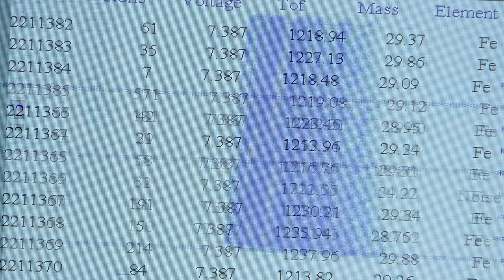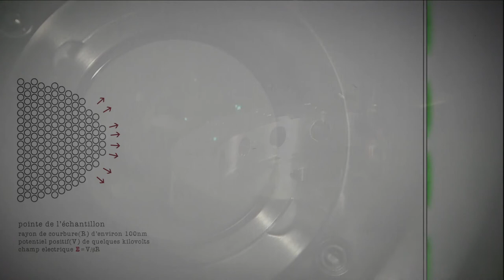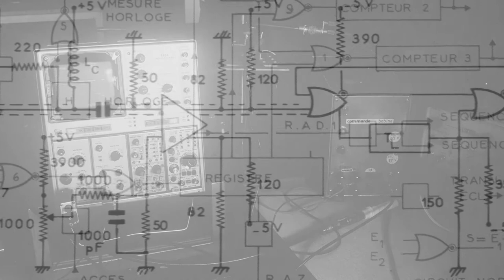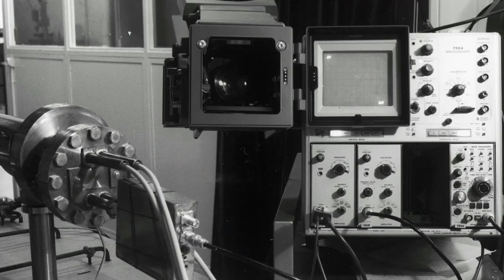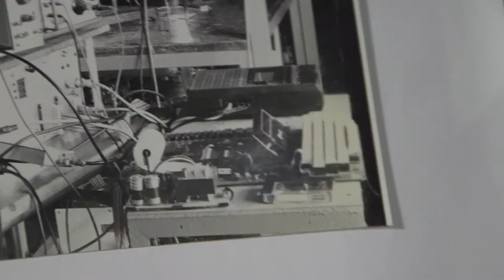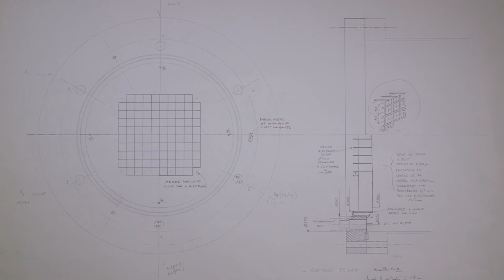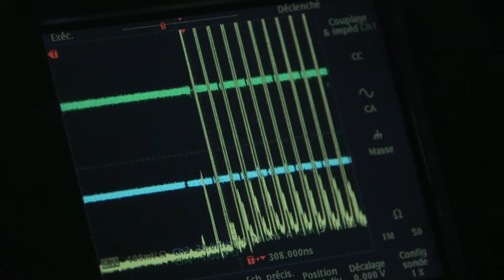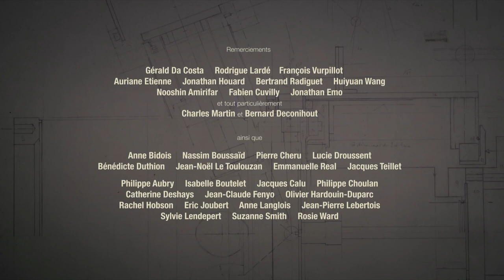Atom Probe history in Rouen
This film was realized by CNRS image and Résitech HN and presents history of this instrument and its local envirronment

The atom probe is a microscope with three-dimensional, sub-nanometer spatial resolution used in material science that was introduced at the 14th Field Emission Symposium in 1967 by Erwin Müller and John Panitz. For the first time an instrument could “... determine the nature of one single atom seen on a metal surface and selected from neighboring atoms at the discretion of the observer”. Erwin Wilhelm Müller, J. A. Panitz, and S. Brooks McLane.[1] The atom probe is closely related to the field ion microscope, the first microscopic instrument capable of atomic resolution, developed in 1951 by Erwin Wilhelm Müller.[2]

Atom probes are unlike conventional optical or electron microscopes, in that the magnification effect comes from the magnification provided by a highly curved electric field, rather than by the manipulation of radiation paths. The method is destructive in nature removing ions from a sample surface in order to image and identify them, generating magnifications sufficient to observe individual atoms as they are removed from the sample surface. Through coupling of this magnification method with time of flight mass spectrometry, ions evaporated by application of electric pulses can have their mass-to-charge ratio computed.[3]

Through successive evaporation of material, layers of atoms are removed from a specimen, allowing for probing not only of the surface, but also through the material itself.[4] Computer methods are utilised to rebuild a three-dimensional view of the sample, prior to it being evaporated, providing atomic scale information on the structure of a sample, as well as providing the type atomic species information.[5] The instrument allows the three-dimensional reconstruction of up to billions of atoms from a sharp tip (corresponding to specimen volumes of 10,000-10,000,000 nm3).